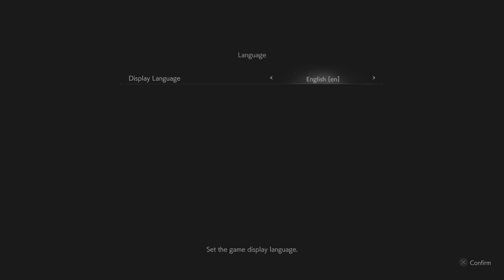Resident Evil™ Re:Verse Beta